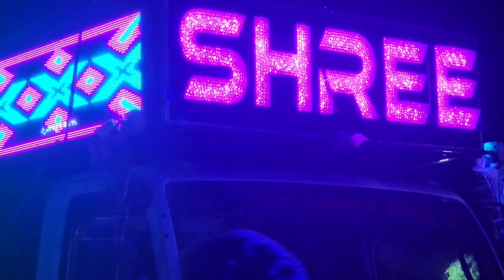Ghantapada Laxmi Puja Bhasani 2023 Night Roadshow Program By Gyana Technic